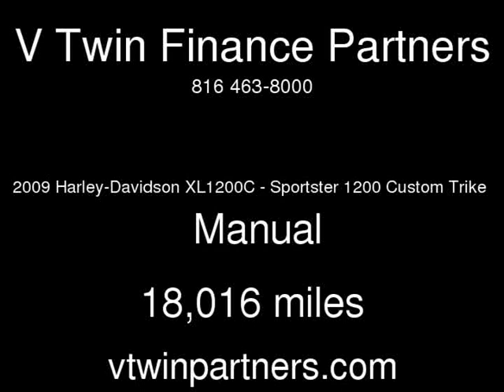2009 Harley-Davidson XL1200C - Sportster 1200 Custom Trike Used Motorcycles - Carrollton,TX - 2018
See more details about this used motorcycle This 2009 Harley-Davidson XL1200C - Sportster 1200 Custom Trike with 18,016 miles is for sale at V Twin Finance Partners.